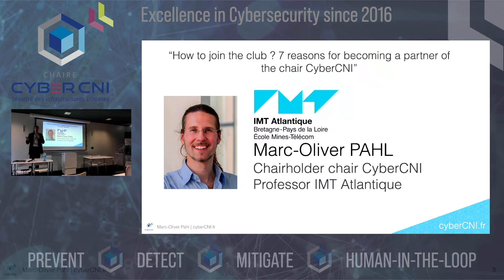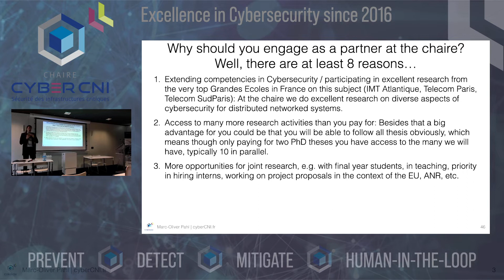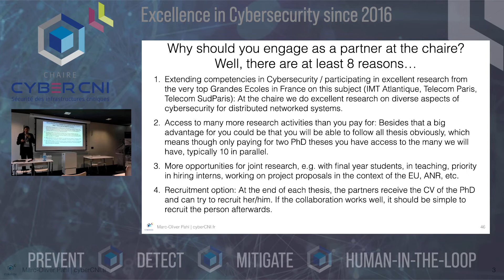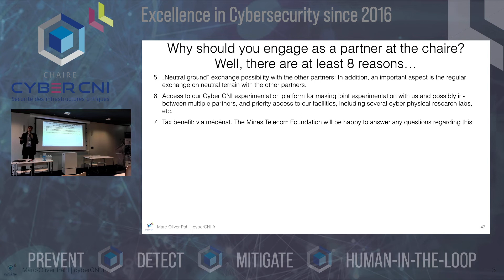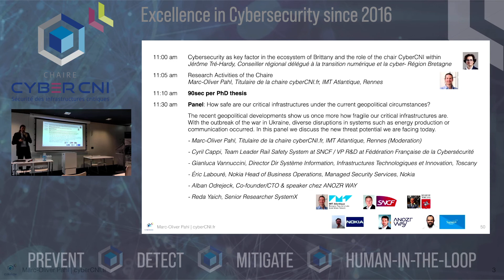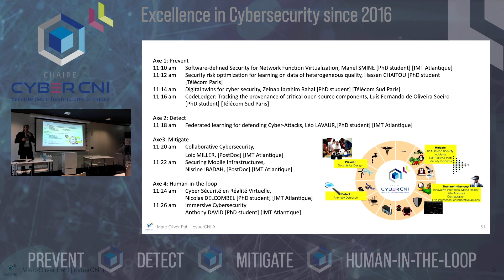[ECW2022] Marc-Oliver Pahl - The chair Cybersecurity for Critical Networked Infrastructures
How to join the club? 7 Reasons for becoming a partner of the chair CyberCNI

## The chair at the European Cyber Week (ECW) 2022
The chair Cybersecurity for Critical Networked Infrastructures (cyberCNI) is organizing a session at the European Cyber Week (ECW) in Rennes. On Wednesday, Nov 16, 2022 from 9h30am to 12h00pm there will be a rich program. Please share the info!

The first session is on the chair and its partners. It contains a presentation of the chair and its activities as well as short testimonials by the industry partners.

The second session is on the research. It consists of 90s elevator pitches by the chair’s researchers. A panel discussion follows. Around the motto “How safe are our critical infrastructures under the current geopolitical circumstances?”, moderated five experts from industry discuss current cybersecurity topics.

The day is hosted by our chairholder Marc-Oliver Pahl.

## About the Chair cyberCNI.fr
Since 2016, the Cyber CNI Chair at IMT Atlantique does research, innovation, and teaching in the field of cybersecurity for critical networked infrastructures. Such infrastructures include industrial processes, financial systems, building automation, energy networks, water treatment plants, or transportation.

The chair covers the full stack from sensors and actuators and their signals over industrial control systems, distributed services at the edge or cloud, to user interfaces with collaborative Mixed Reality, and security policies. The chair currently hosts 9 PhD students, 4 PostDocs, 11 Professors, 1 engineer, and 1 internship student.

The chair runs a large testbed that enables applied research together with the industry partners. The industry partners of the current third funding round are Airbus, BNP Paribas, EDF, and SNCF. The chaire is located in Brittany, France. Brittany is the cybersecurity region number 1 in France. The chair Cyber CNI is strongly embedded in the cybersecurity ecosystem through its partnerships with the Pôle d’Excellence Cyber (PEC) and the Brittany Region.

The chair provides a unique environment for cybersecurity research with lots of development possibilities.

## About the European Cyber Week
The European Cyber Week brings together a French and European ecosystem of excellence, rich in diversity and high-level speakers. It is a source of meetings between players in the sovereign sector, and also offers the possibility of high value-added exchanges between suppliers and users of cyber security solutions.

It is a reference event in the field for strategic thinking, research and operational implementation, and is also a convivial networking space for all its participants.

Topics with a European dimension will be addressed throughout the event, with a special focus on Wednesday. On this day, high quality speakers from EU institutions, industry representatives and regional authorities will discuss the status and future developments of the cooperation, as well as the new European cybersecurity policy framework.

## About IMT Atlantique
IMT Atlantique aims to contribute its scientific and technical excellence to education and innovation, to mobilize the expertise of our researchers in the digital, energy and environmental sectors. We draw on our cutting-edge work, which is already making its mark on both society and the business world, to train a new generation of engineers.

## About Institut Mines Télécom
IMT is a public institution dedicated to higher education and research for innovation.

It is a key player in the fusion of science, engineering and digital technology, and takes its schools’ skills into the major fields of transformation in digital technology, industry, energy and the environment as well as their impact on the industry of the future, cities, health, and autonomy.

## About the Pôle d’Excellence Cyber

Initiated in 2014 by the Ministry of the Armed Forces (cyber defense pact) and the Regional Council of Brittany (future pact) with a national scope and an objective of international influence, the Cyber Cluster of Excellence relies on the academic fabric of universities and Grandes Ecoles, and on the innovation of CNRS and INRIA laboratories with national partners or other European territories.